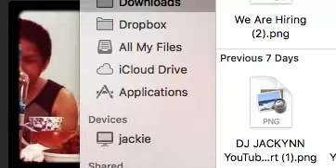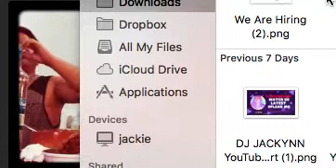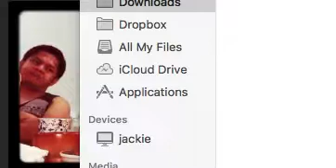Relationship should be like this 🤷‍♀️🤷🏼🙍🏼‍♂️🙍🏼‍♀️🤦🏻‍♂️🤦🏼‍♀️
Hi guys how you handle Your relationship?

We thank you for showing interest in our business opportunity. Kindly click the link below for more info 👇🏻

PH no. 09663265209 (wa & Viber)
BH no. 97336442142